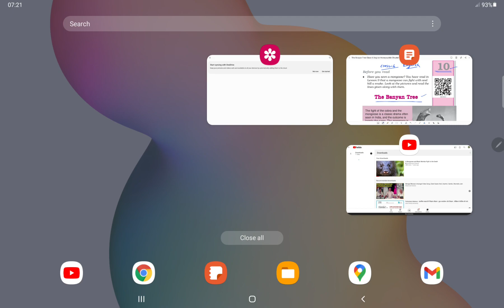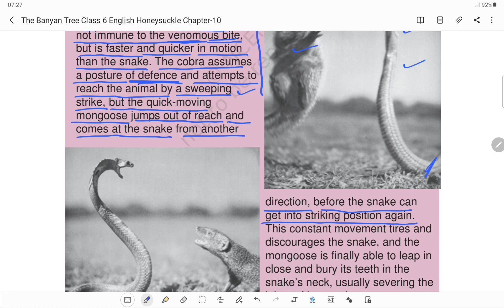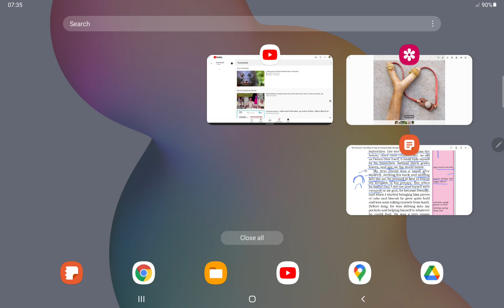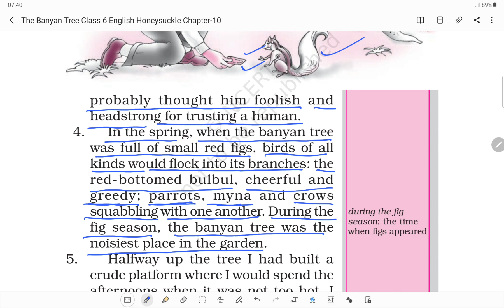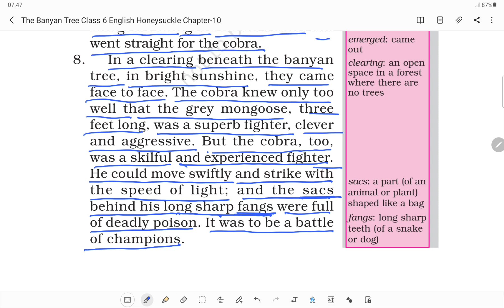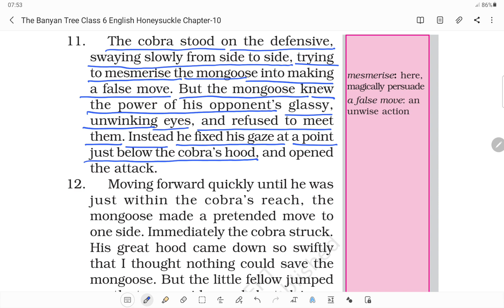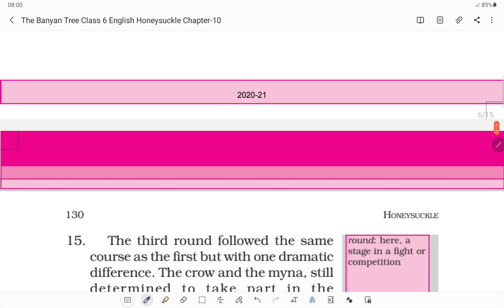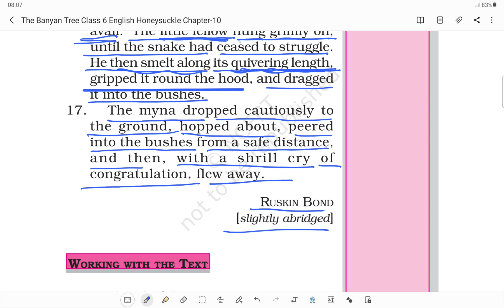The Banyan Tree (बरगद) साँप नेवले का युद्ध Class 6 English Honeysuckle Chapter 10 Hindi Explanation